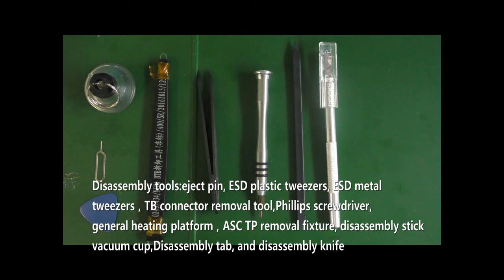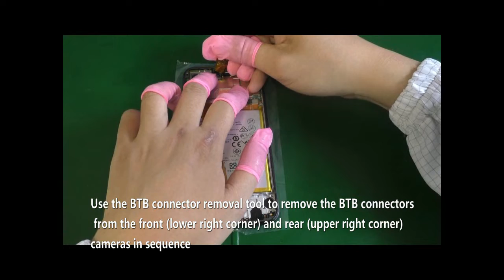Huawei P20 Lite disassembly guide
Unlock tutorial by DC-Unlocker